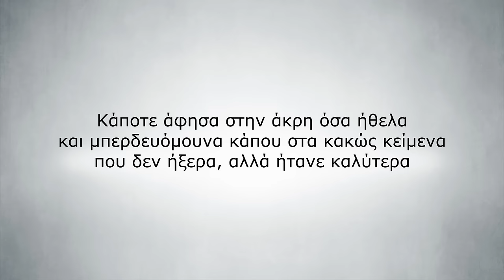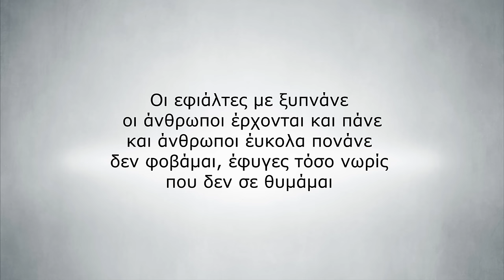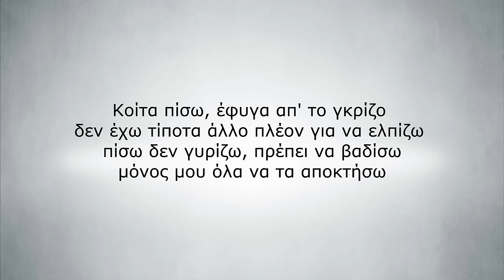TOQUEL - Εφιάλτες | Efialtes (Audio)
Μουσική: Toquel